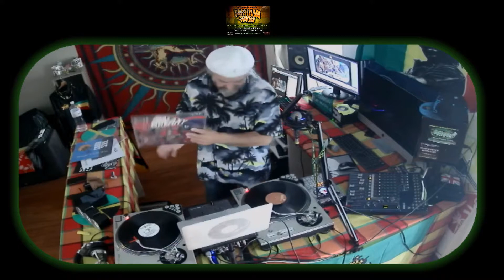MORKAYA SHOW!!! EPISODE40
Podcasts de Morkaya Show Tous les mercredis de 18h a 20h Deejay Domisoul Selecta Jfonk & Sam vous ambiances pour 2heures d’émission en direct world music dub roots reggae dancehall .Play Now. !!!